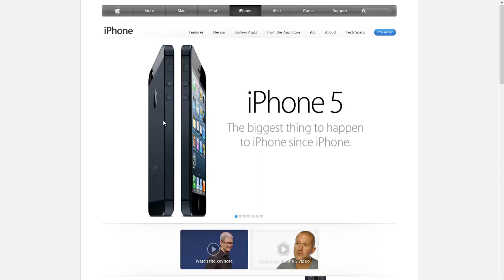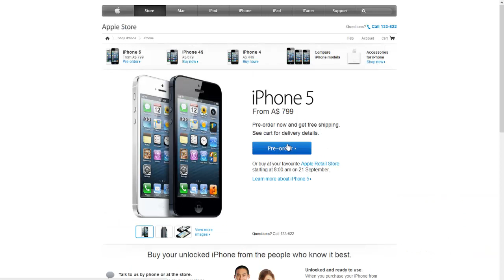Smash the iPhone 5?